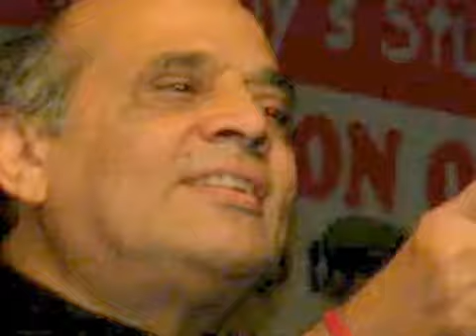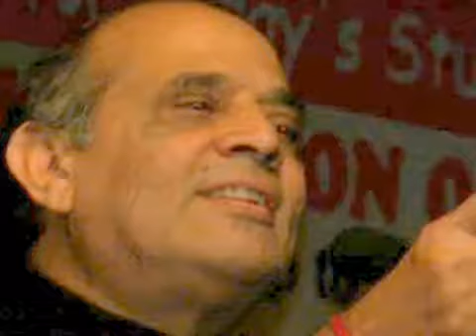Dr Hariom Panwar's Poem 'Indira Gandhi ki Death' Kavi Sammelan & Hasya Kavita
यह कविता इंदिरा गांधी की हत्या के समय लिखी गयी है
Akhil Bhartiy Kavi Sammelan &
Hasya Kavita